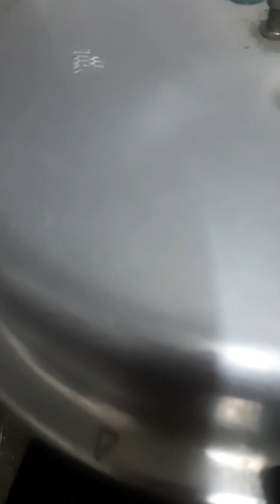சுவையான சுலபமான இறால் பிரியாணி & முட்டை/Prawn Biriyani with Egg 🥚 fry...@anujacreations4779